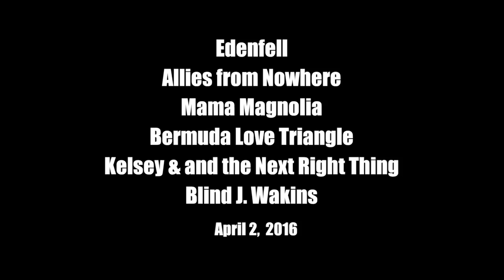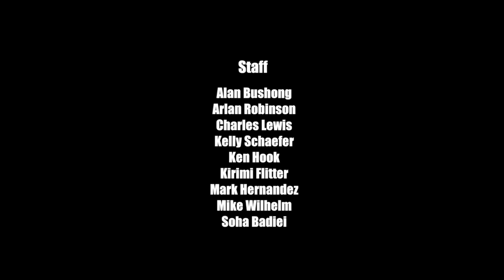Cherry City Music Festival 2016 - Bermuda Love Triangle